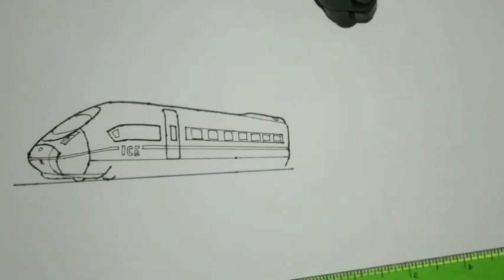How to draw Ice train Germany | InterCity Express trains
Intercity express trains Germany.
How to draw amtrak trains.

Intercity Express or ICE is a high-speed train system operated by DV Fernverkehr in Germany and several neighboring countries, for example Zurich, Switzerland or Vienna, Austria. ICE trains also run at low speed to Amsterdam, Netherlands and Brussels, Belgium.

Happy watching..